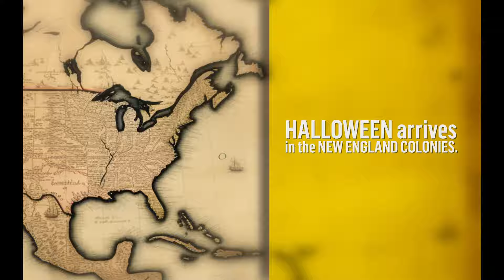Time Explorer - The History of Halloween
Are you interested in the history of Halloween? I briefly explore its origins and how it evolved into the holiday we know and love today.

Host: Fred Grant
Camera Op: Victoria Grant